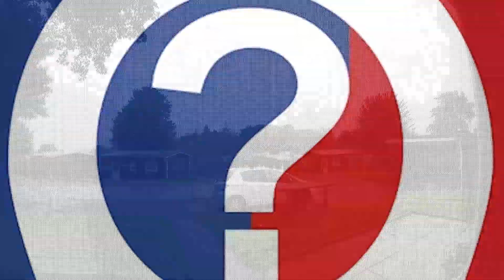Swansea - Wales Roadtrip | Where Next? - S3E3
The team take the long drive across Wales, when we reach Swansea we have one of our hardest challenges so far, The Blindfold Challenge. Show more for Game Rules, Get To Know Us & Landmarks...

*What Is Where Next?*

To find out what Where Next? is about, the game rules and concept, watch our This Is Where Next video

*The Blindfold Challenge*

To complete the challenge, each team has to get from one map location to another with one team member fully blindfolded. The location they have to reach must be one they haven't taken a selfie at already. The team that finds the challenge first also has a three-minute head start.

*Get To Know Us in our Who Nexts!*

*Landmarks*

01) Brangwyn Hall & Guildhall
02) Bay View
03) Crown Court
04) Tudor Court Hotel
05) Grand Theatre
06) Stardust Casino
07) Quadrant Shopping Centre
08) The Dragon Hotel
09) Cinema & Co.
10) Swansea Castle
11) No Sign Bar
12) The Old Tunnel
13) The Marriott Hotel
14) Quay Three
15) Swansea Marina
16) National Waterfront Museum
17) Swansea Museum
18) Mission Gallery
19) Dylan Thomas Centre
20) Sail Bridge